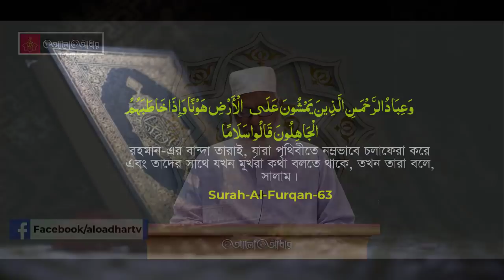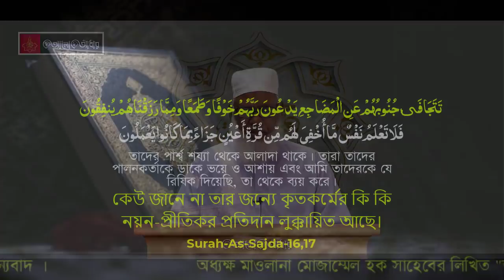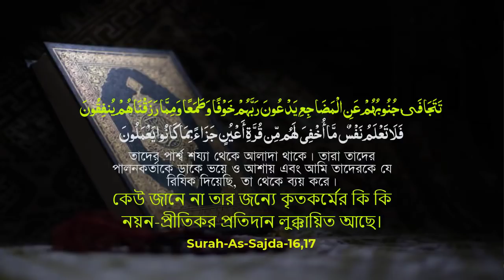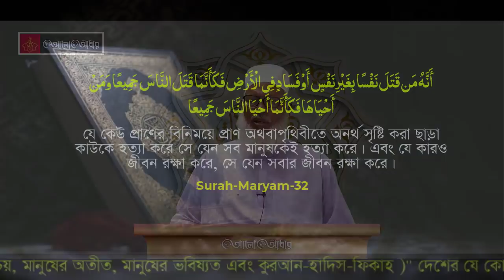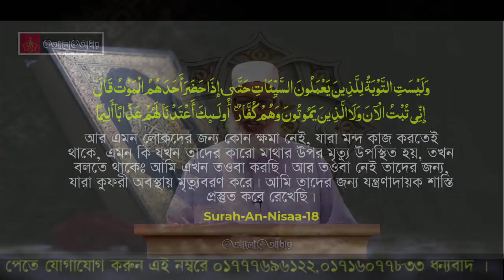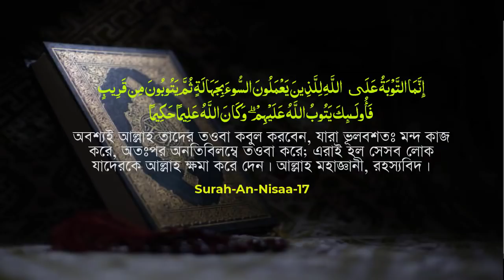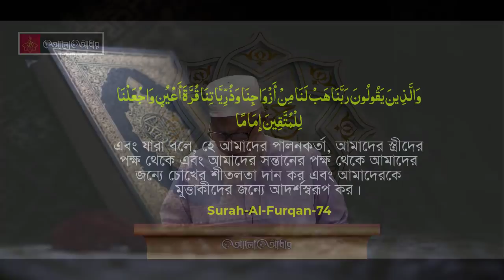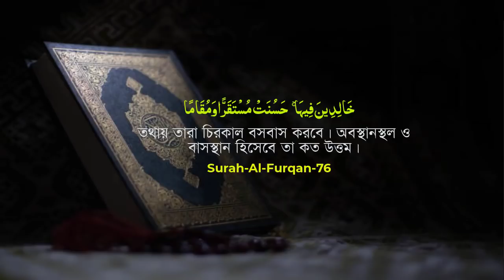আমরা আল্লাহর বান্দা কিভাবে হতে পারি ? Muhammad Mozammel Haq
আলোচক :- আল্লামা মুহাম্মাদ  মোজাম্মেল হক
আলোচনার বিষয়:- আসমানের  নিচে জমিনের উপরে নিকৃষ্ট জীব কারা ?

অধ্যক্ষ মাওলানা মোজাম্মেল হক সাহেবের লিখিত
"তাফসীরুল ওয়াফী এবং 'আলো-আঁধার'
 সিরিজের ৭টি বই
 ১.ঈমান ও শিরক,
 ২.ঈমান ও আখিরাত,
 ৩.সত্য দলের পরিচয়,
 ৪.মানুষেরবর্তমান
 ৫.মানুষের অতীত,
 ৬.মানুষের ভবিষ্যত এবং
 ৭.কুরআন-হাদিস-ফিকাহ
 এই নম্বরে ০১৭৭৭৬৯৬১২২, ০১৭১৬০৭৭৮৩৩ ধন্যবাদ ।

পবিত্র কুরআন এর গুরুত্বপূর্ণ ধারাবাহিক আলোচনা-সংলাপ-তাফসির এবং অন্যান্য ইসলামিক বিষয়াদি সম্পর্কে জানতে চোখ রাখুন আমাদের আলো আঁধার বিডি ( aloadharbd) চ্যনেলে।